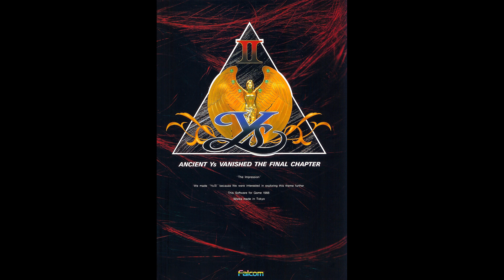Ys II (MSX2) - Moat of Burnedbless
Composer: Yuzo Koshiro (Nihon Falcom)
Source: Gamerip (through Hoot)
Platform: MSX2